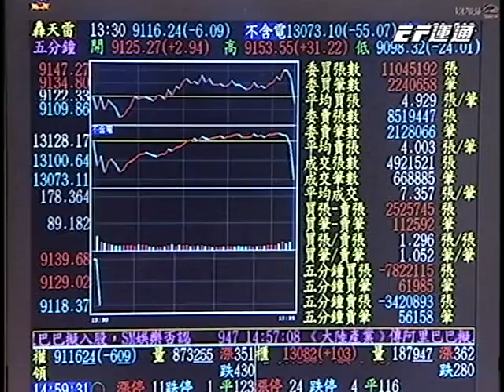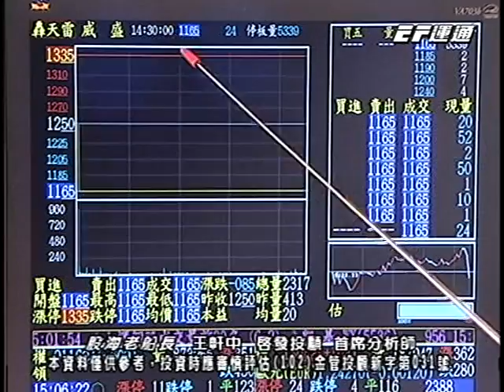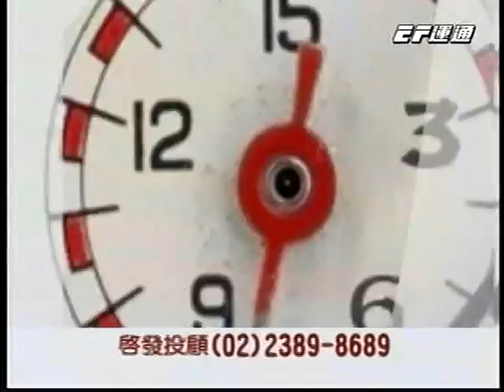20141125 1830 王軒中 股海老船長